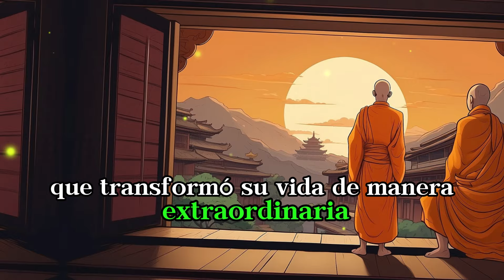NUNCA Hagas Estas 13 Cosas Cuando Te DESPIERTES | Sabiduría budista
En este video, te revelaré mediante una poderosa historia zen, las trece cosas que nunca debes hacer cuando te levantes, así que pon bastante atención, ya que no son ningún tipo de boberías, son cosas que dejé de hacer desde hace mucho tiempo y me sirvieron de gran ayuda para estar cada día con una salud y energía impresionantes.

DESCARGO DE RESPONSABILIDAD:
Este video está hecho con el fin de transmitir la sabiduría budista que se ha dado en el transcurso de miles de años, sin embargo, este canal NO promueve curaciones milagrosas, ni pretende ofrecer asesoramiento médico profesional. Es importante mencionar que el contenido es hecho con el fin de transmitir las creencias budistas al público. No nos hacemos responsables del uso que se le dé a esta información. Se recomienda siempre consultar con un profesional de la salud.

COPYRIGHT:
Este contenido está protegido por derechos de autor.